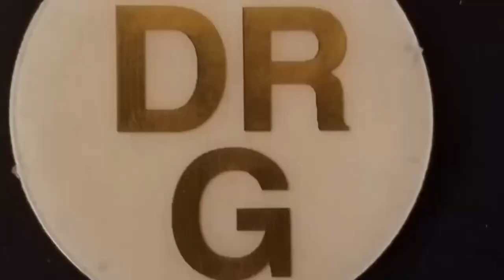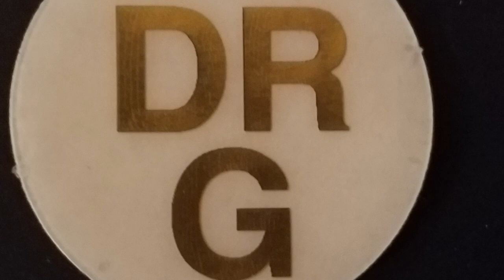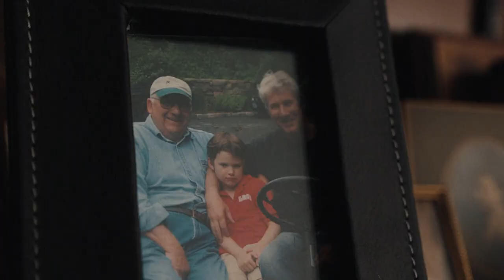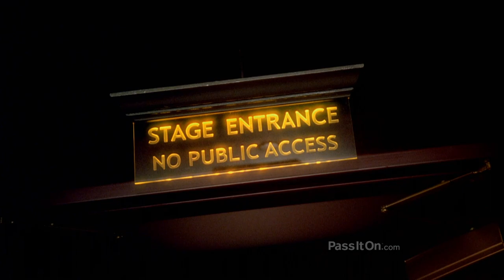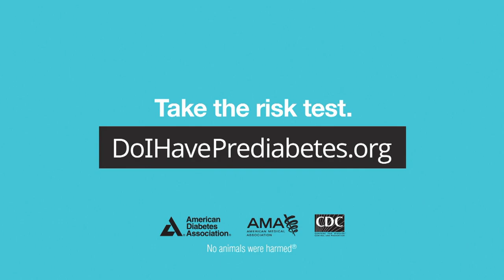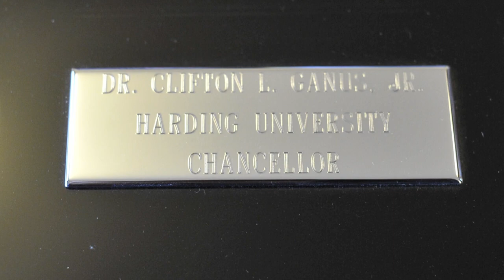2019 Harding Football Coach's Show after Arkansas-Monticello Game - Week 2